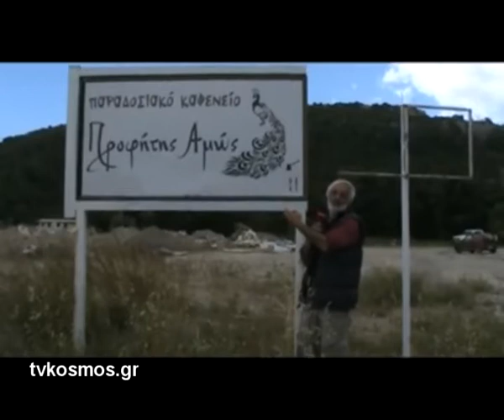ΠΡΟΦΗΤΗΣ ΑΜΩΣ TVKOSMOS